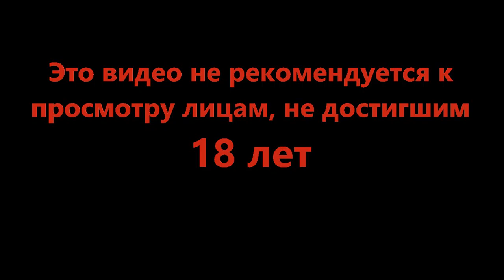Столько событий за одну ночь - Coffee Talk #11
Если вам нужно поработать над рассказом, с кем то встретиться или просто посидеть в уютной атмосфере с чашечкой ароматного кофе, то просто заходите к нам. Желательно после полуночи.